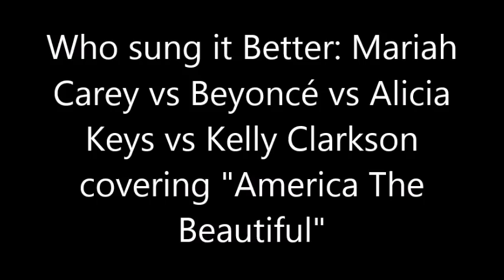Who Sung it better: Mariah Carey vs Beyoncé vs Alicia Keys vs Kelly Clarkson